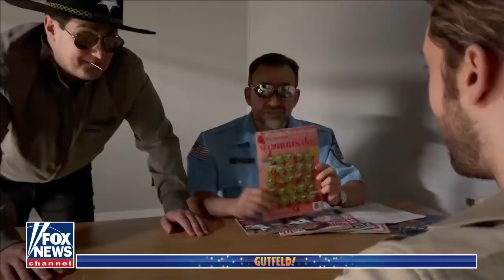Gutfeld: Sports Illustrated's desperation for relevance is so obvious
'Gutfeld!' panel reacts to 'legendary' magazine's inclusive cover.